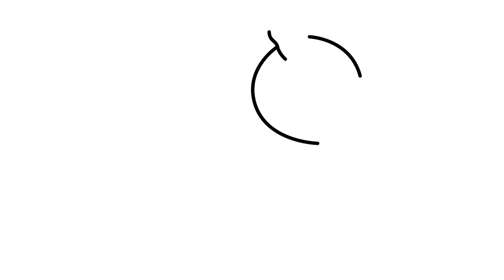How To Draw Cute Pug riding a skateboard | Cute dog | Easy drawing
In this video you'll see easy step by step tutorial for everyone on how to draw Cute happy dog pug riding a skateboard.